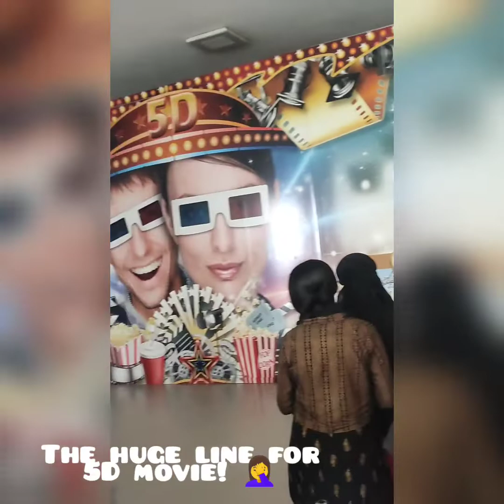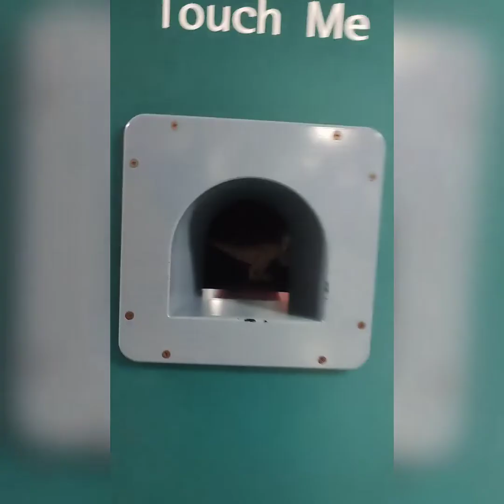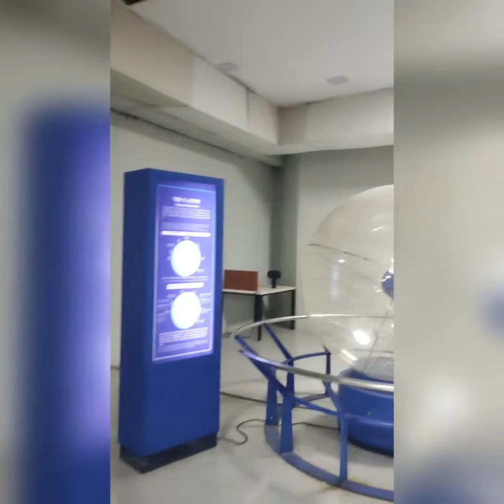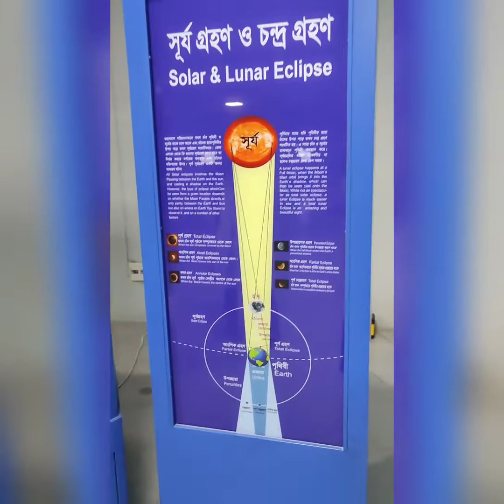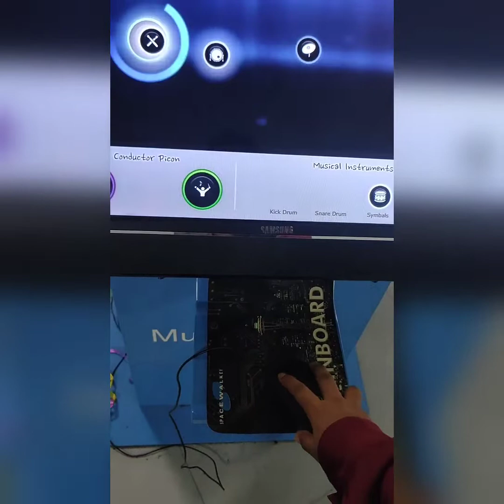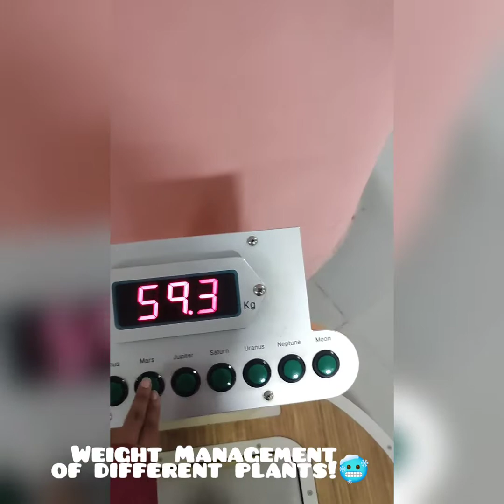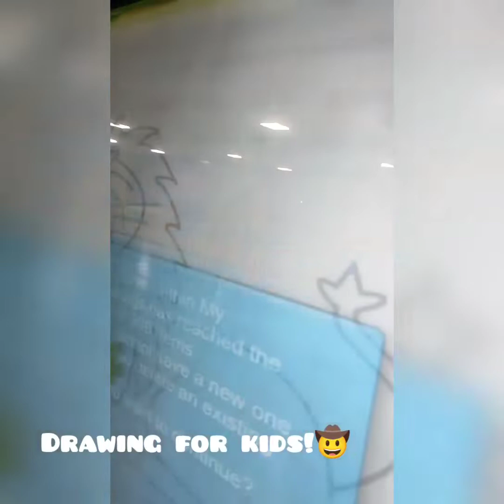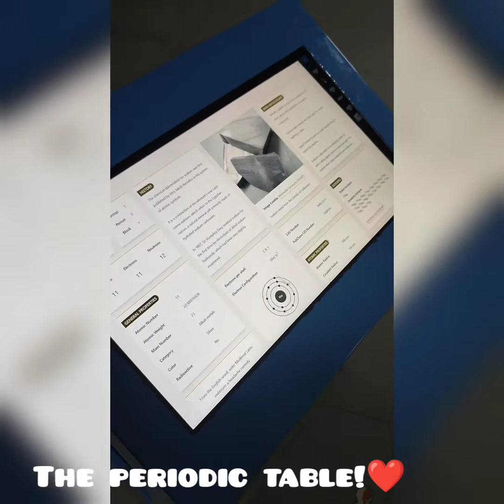Random video of outgoing! ❤️🥺